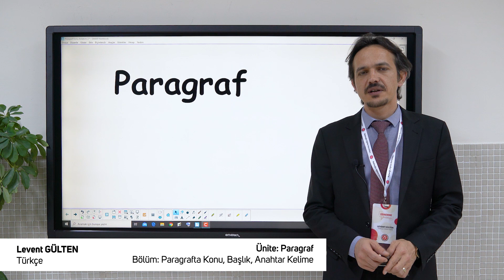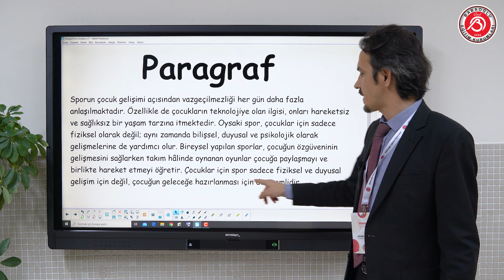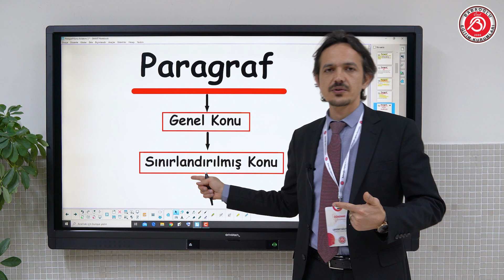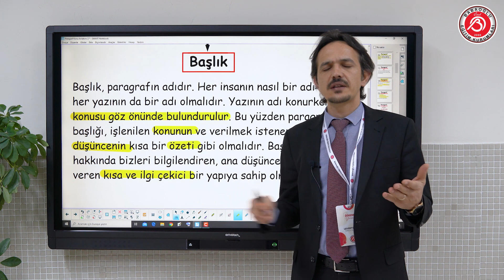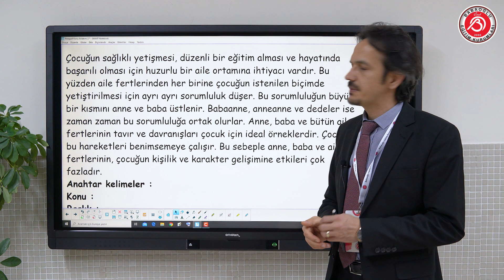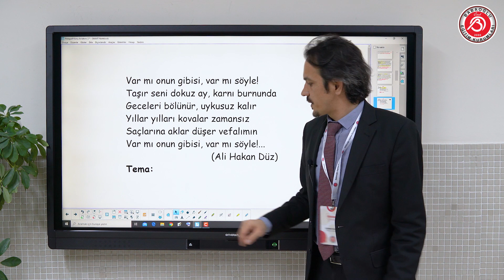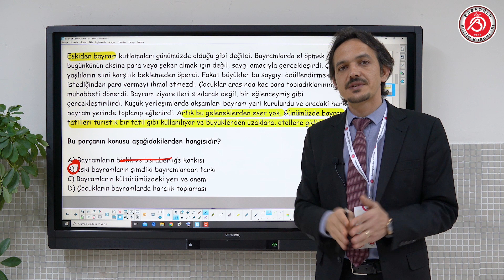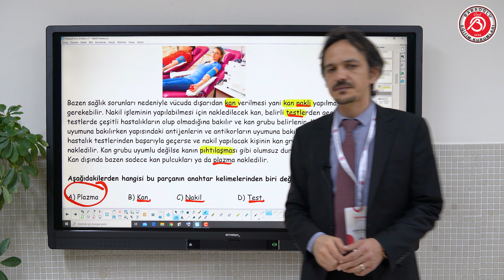8.Sınıflar Türkçe - Paragrafta Konu, Başlık, Anahtar Kelime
Babaoğlu Eğitim Kurumları | Uzaktan Eğitim Programı

Ders: Türkçe
Ünite: Paragraf

Konu: Paragrafta Konu, Başlık, Anahtar Kelime

Öğretmen: Levent GÜLTEN